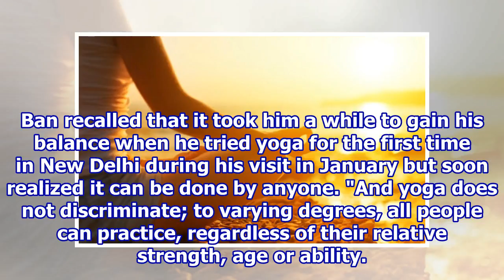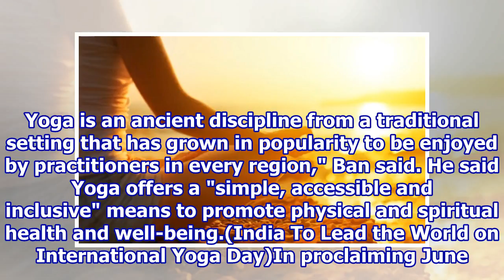Yoga Does Not Discriminate, It Brings Satisfaction: UN Chief